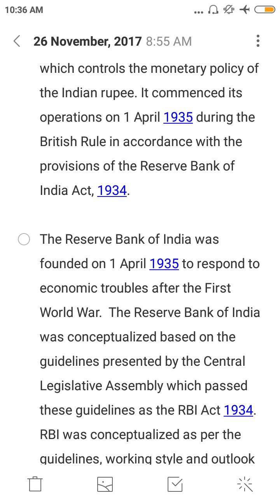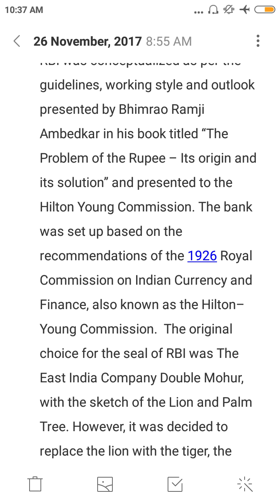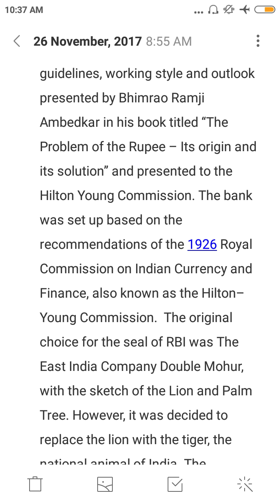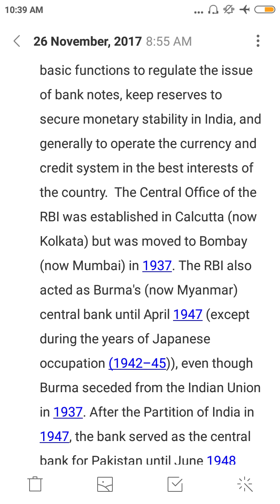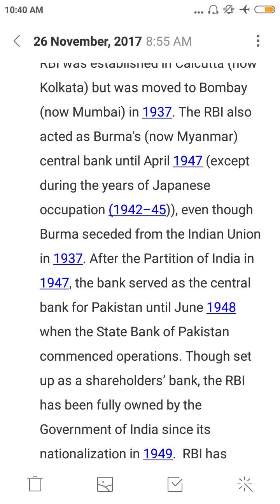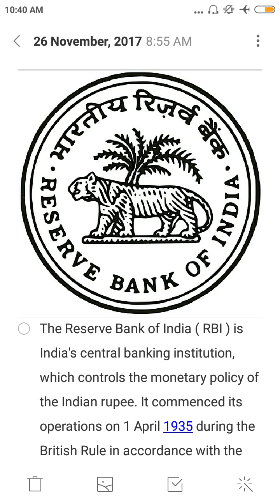Historical development of RBI